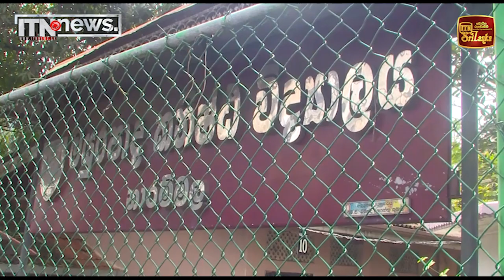නාරම්මල මයුරපාද කණිෂ්ට විද්‍යාලයට සුහුරු පන්ති කාමරයක්